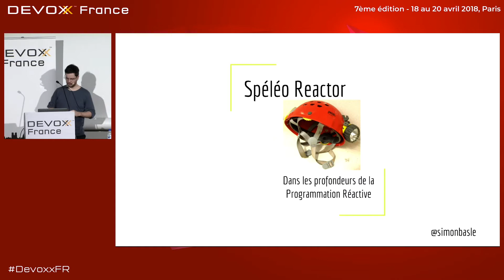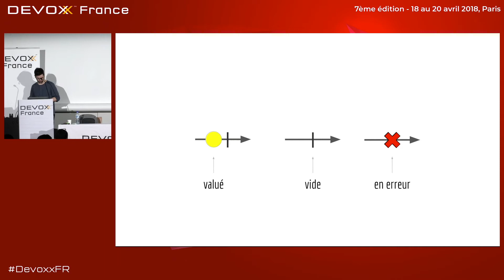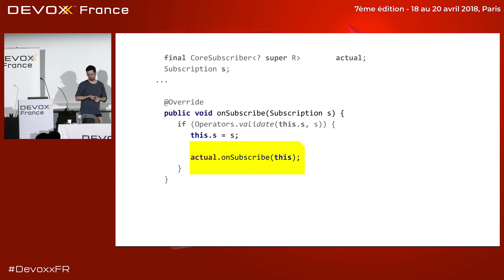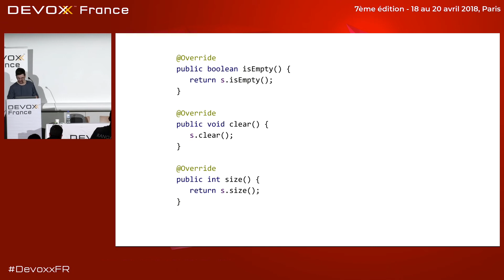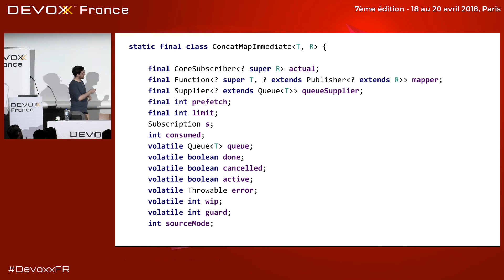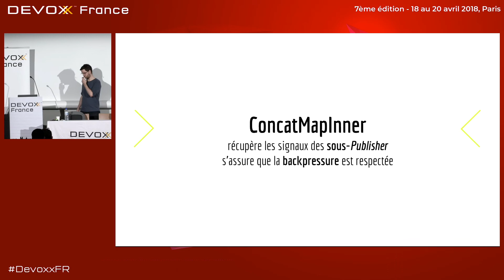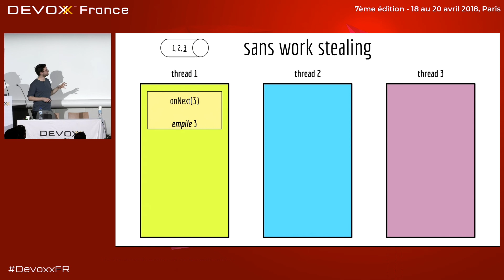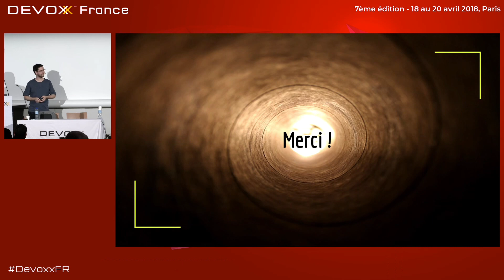Spéléo Reactor dans les profondeurs de la programmation réactive (S. Basle)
Le réactif a le vent en poupe ces dernières années, avec la popularité croissante de librairies de programmation réactives telles que Reactor et RxJava ou d'architecture réactive comme Vert.x, ainsi que l'introduction de la spécification Reactive Streams (qui rejoint même le JDK en Java 9 via les interfaces Flow).

Dans cette université, nous partirons des principes de bases de la Programmation Réactive et de la spécification Reactive Streams, puis nous nous intéresserons à Reactor et le vocabulaire d'opérateurs qu'il propose.

Ensuite, nous descendrons dans les profondeurs de la librairie pour regarder en détail l'implémentation concrète de différents opérateurs, pour en comprendre le fonctionnement et se faire une idée de ce que ça implique d'implémenter Flow.

Cette session suppose que vous soyez familier avec Java 8 et ayez au moins entendu parler de programmation réactive.